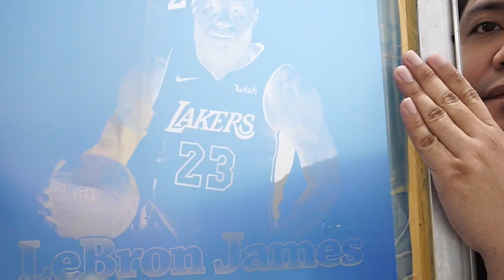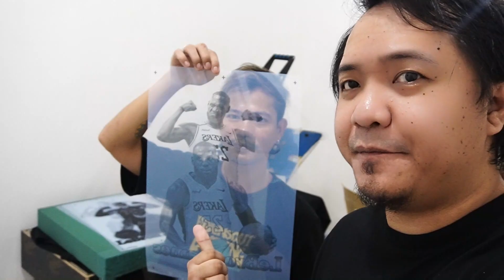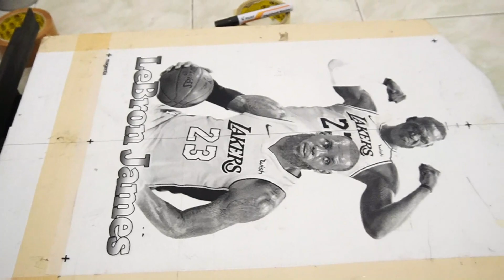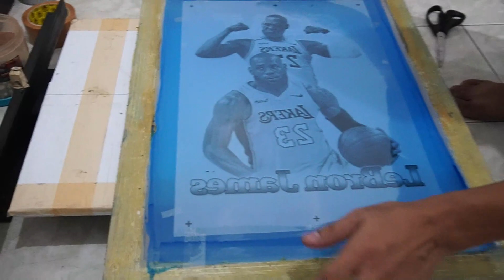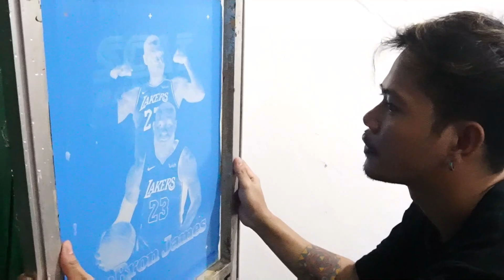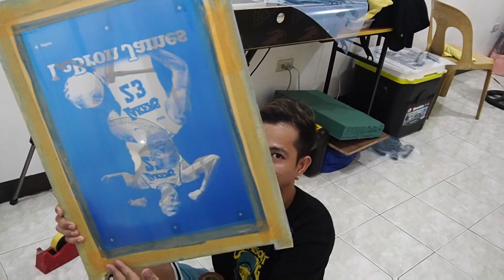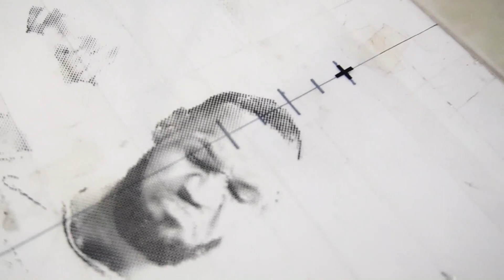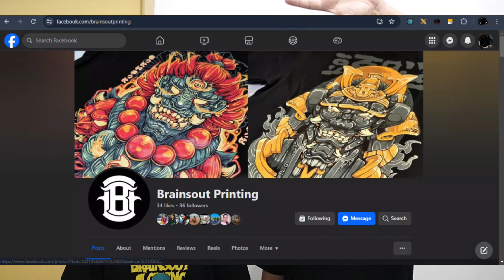CMYK Screen Preparation for Screen Printing - Part 3 - Lebron James Design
In this video we will show you how did we prepare our CMYK screen printing screens for Lebron James design.
(Sa video na eto papakita namin kung paano namin hinanda ang aming mga screens para sa CMYK print ng Lebron James design)

Tagalog Voice Over